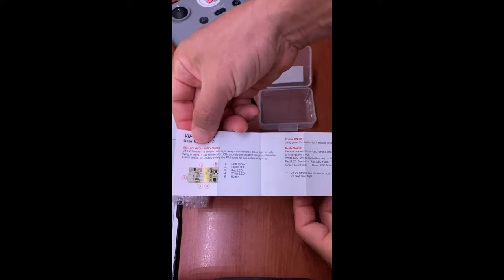DJI MINI Universal Strobe LED Flashing - Luce strobe DJI mini 2023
My time in this world,,เวลาของฉันบนโลกใบนี้,, 🌐

I pass time - ฉันหมดเวลา - 時間が経つ🌐

🛒 Components for video shooting 🛒  🛒 AMAZON.COM 💯

🛸 DJI MINI 2 🛸DJI OSMO 3  📸 PANASONIC LUMIX G100 🎥 Apple iPhone SE  💻 MacBook Pro 🎬 🎥 Insta360 ONE Rs

VIFLY Universal Strobe LED Flashing Night Flight Light Lamp Board for DJI Mavic AIR 2 / Mavic 2 / Mini 2 / AIR 2S RC Drone

Description:
Brand Name: VIFLY
Item Name: Strobe LED Light
Power: Built-in 160mAh battery
Working Time: 4 hours
LEDs: 3pcs White / 1pc Red / 1pc Green
Visibility: 3+ Miles
Charging Voltage: 4.5-5.5V
Charging Port: Micro USB
Charging Time: 1.5 hours
Net Weight: 6g
Size: 28x15x12mm
Usage: for for DJI Mavic AIR 2 / Mavic 2 / Mini 2 / AIR 2S RC Drone